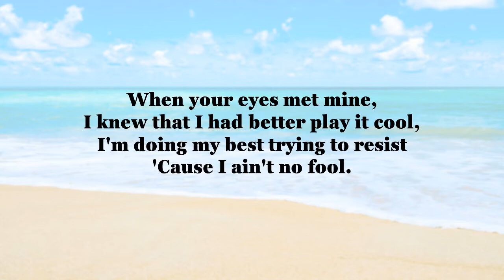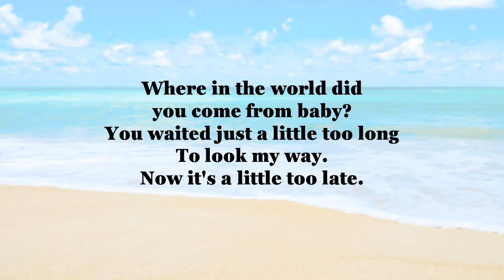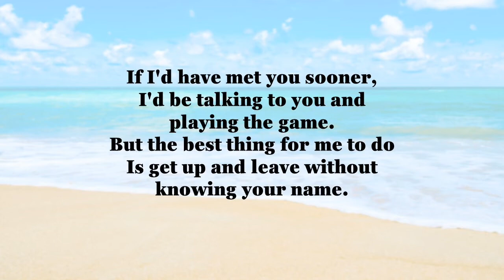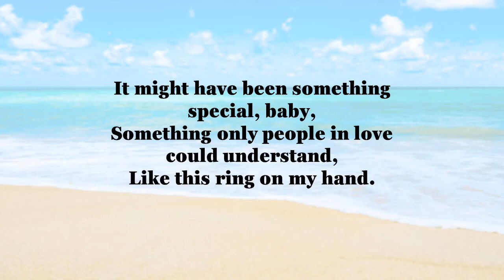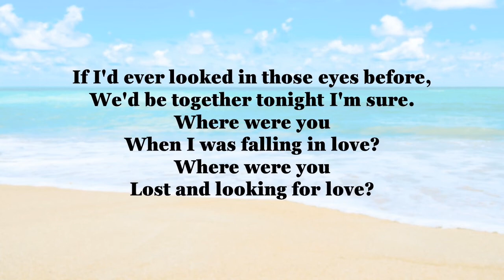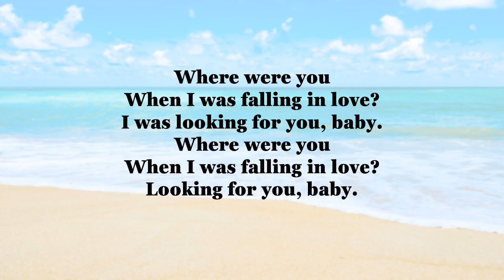Where Were You When I Was Falling In Love - Lobo | Lyrics